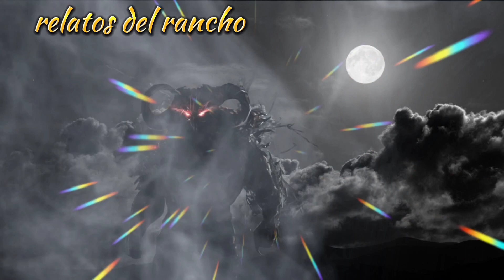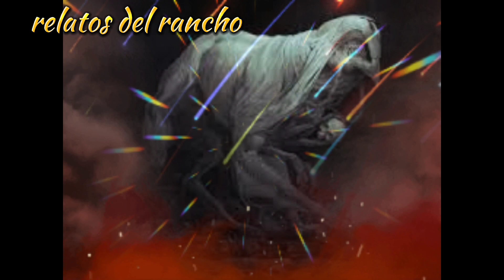hombre polilla se lleva a personas terror # horror